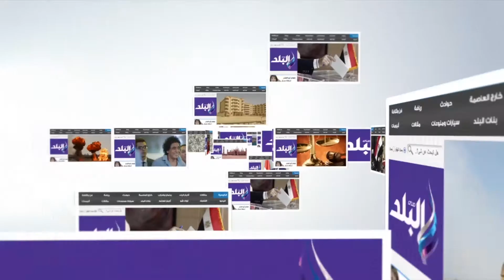صدى البلد | مأساة أهالي عشش السيدة زينب: "مفيش ميه ونور والنواب قاعدين في التكييف"